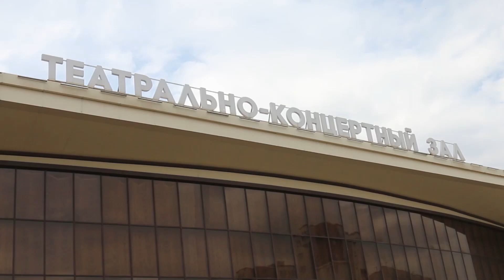Детский ансамбль песни и танца "Даймохк" готовится отметить 20-летие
В эти минуты в Чеченской государственной филармонии имени А. Шахбулатова проходят последние подготовительные работы к праздничному концерту
Сегодня, 20 июня, в Чеченской государственной филармонии имени А. Шахбулатова состоится грандиозный концерт, который «подведет» итоги 20-летнего труда коллектива детского ансамбля песни и танца «Даймохк» имени М. А. Эсамбаева.
В настоящее время проходят последние репетиционные подготовки к концерту. Над юбилейной программой работали долгое время. Ожидаются новые постановки. Участники ансамбля обещают, что мероприятие пройдет на высоком уровне.
За несколько часов до праздника, съемочной группе ИА «Чечня Сегодня» удалось побывать на репетиции и пообщаться с директором Государственного детского ансамбля песни и танца «Даймохк» Айзой Ахмадовой.
Отметим, что за время существования ансамбля «Даймохк» проделана колоссальная работа по популяризации чеченской национальной культуры и искусства не только в Чечне, но и далеко за пределами необъятной России.
Государственный ансамбль песни и танца «Даймохк» - обладатель многих престижных наград, победитель международных и всемирных фестивалей.   «Даймохк» стал обладателем Гран-при на конкурсных фестивалях в Турции, Франции, Голландии, Англии, Швеции, Финляндии; в городе Сочи - «Хрустальная магнолия» (2005 г.), «Союз талантов России» - 2007 г., «Сфинкс» (Бельгия) – 2006 год.